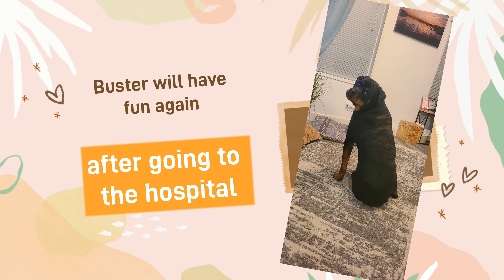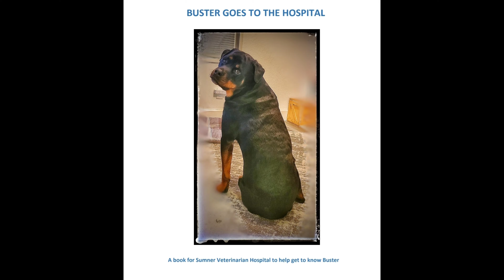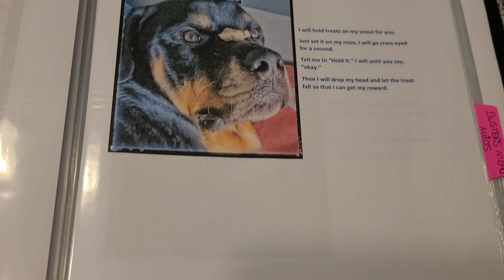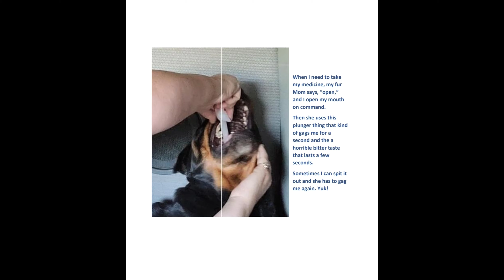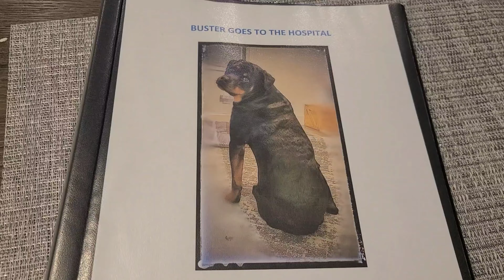Rottie goes to the hospital for TPLO surgery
Buster, our 4 1/2 year old rotweiller is getting a TPLO surgery on his left knee. He blew out his CCL. So we made a video about him with some of his friends to be shared with everyone.